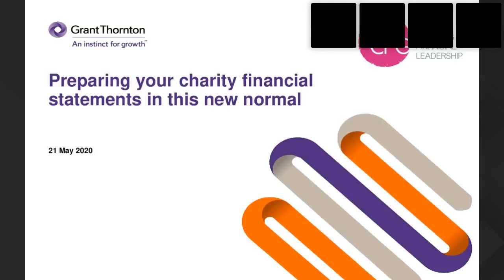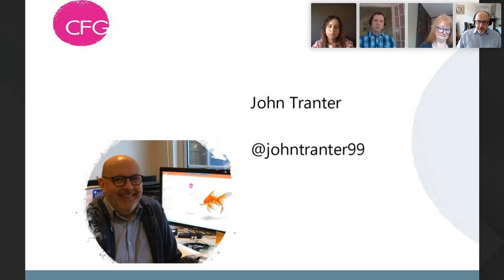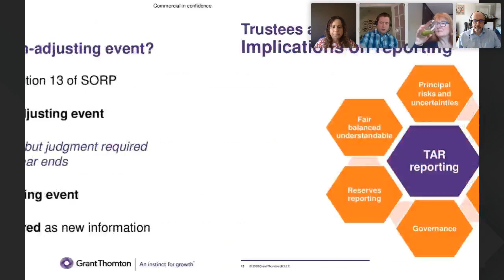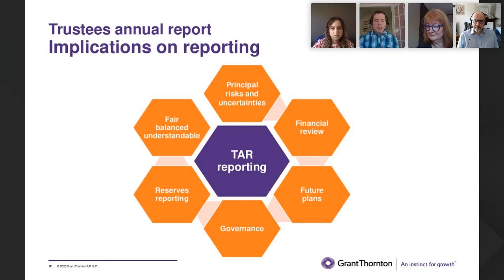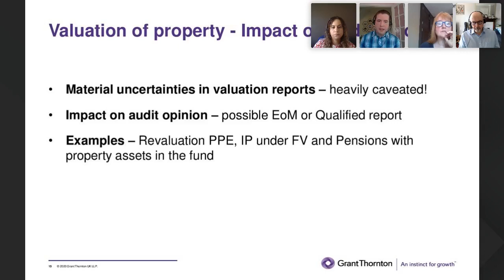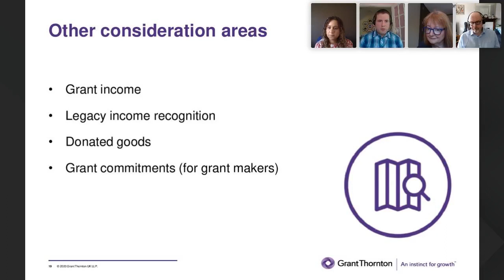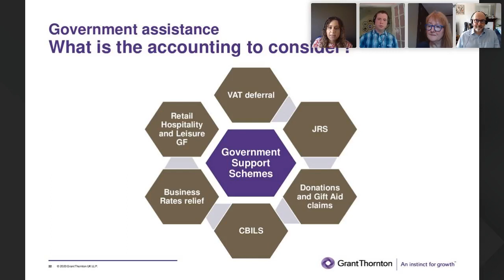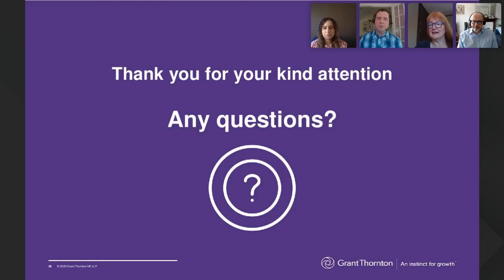Preparing your charity financial statements in this new normal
Watch our webinar and listen to Grant Thornton’s charity experts sharing some sector insights,  key considerations for preparers and the team will provide practical guidance on the financial reporting ramifications of COVID-19 on the sector.